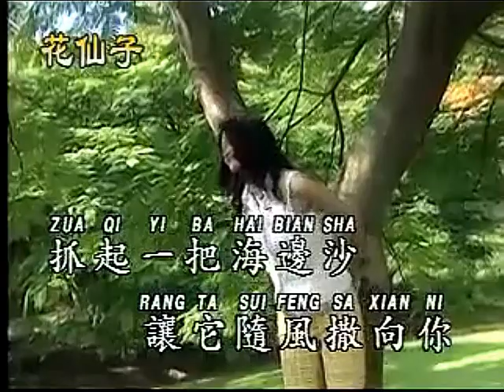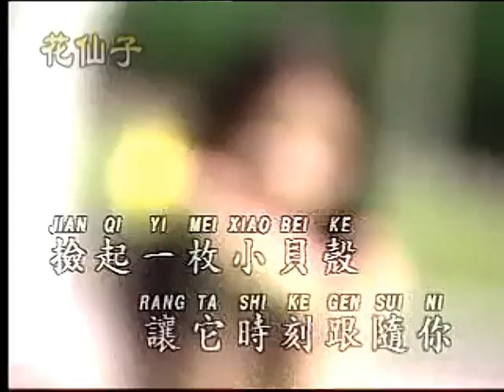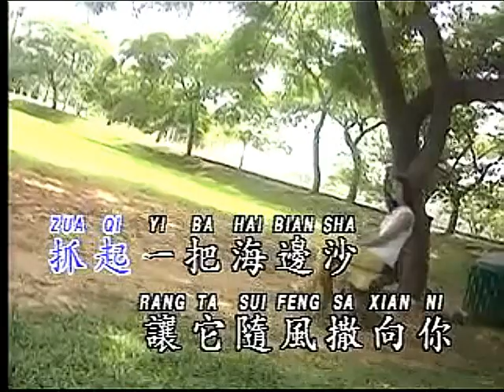能不能留住你